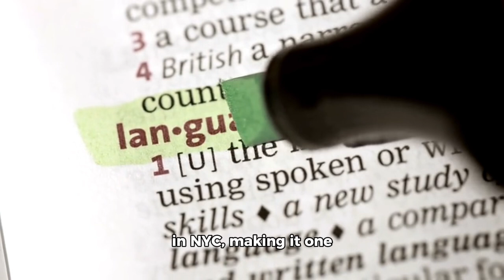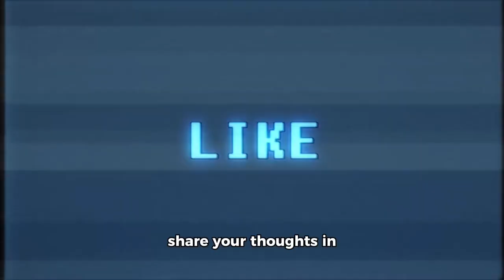New York City Uncovered: 10 Fascinating Facts You Didn’t Know | NYC City 🌃 | InterestingFacts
Discover 10 incredible facts about New York City that showcase why it’s one of the most iconic cities in the world!

From its rich history and cultural diversity to its famous landmarks and unique traditions, this video dives into what makes NYC truly special.

Whether you’re a New Yorker, a traveler, or simply curious, these fascinating insights will leave you inspired.